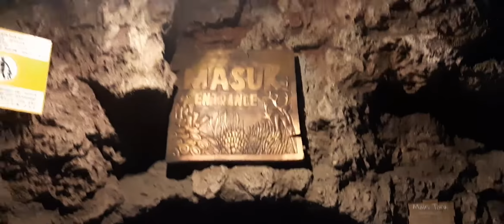SAMSUNG GALAXY A50 VIDEO SAMPLE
Hi! so, today I will share with you how the video results from the Samsung Galaxy A50 smartphone.
in my opinion, the video produced by this smartphone as a whole is quite good. Although there are some disadvantages such as the video looks like a "watercolors" when in low-light conditions, and feels "shaky" when in low-light conditions too.
Other disadvantages, for the front camera, it does not support video stabilizers, so, it will be a drawback for us who want to make a video or vlog makers.
but behind all the shortcomings, the Samsung Galaxy A50 also has many advantages. you can judge it from this video. I don't give any color grading or color correction to this video.

GEAR : SAMSUNG GALAXY A50

MUSIC : Coldplay x Porter Robinson - Fix Your Sad Machine (Jack Davis Mashup)